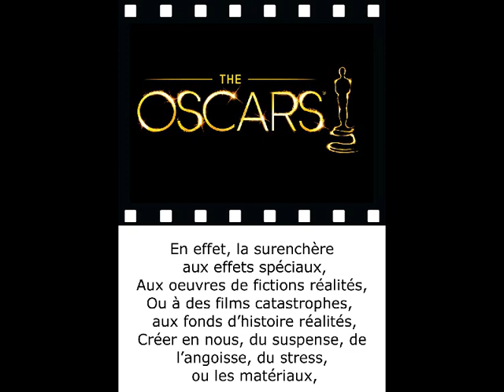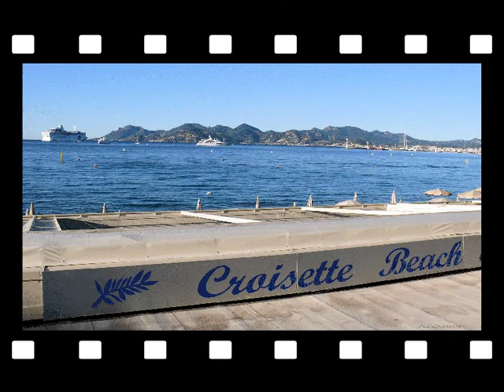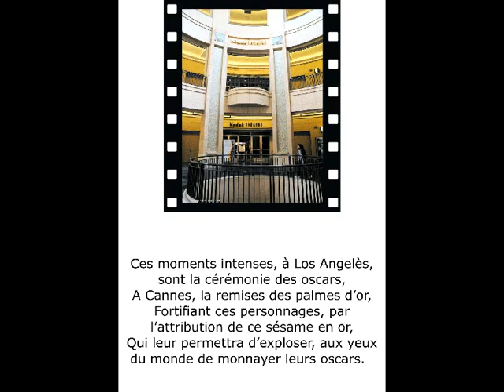©Stars odeThomasandréphotophotopeintureMartineAnciauxcreatorofthephotopaintingarttvwebmondecinéma©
le 01/03/2024
Très choqué, et déçus par le monde du cinéma, ou les abus de pouvoir des stars,  des réalisateurs et toute la profession qui se cache derrière des forfaits inadmissibles, pour les acteurs, et les actrices, ainsi que pour les enfants au lieu de donner des exemples, ces stars se permettent tout les outrages et les actes dégradant de l' humanité,  je suis très triste pour ceux qui aiment le cinéma, et je tiens à féliciter les femmes actrices, qui ont osé malgré que tout cela leurs coutent de dire enfin la vérité. bravo à vous mesdames et messieurs  DE ROMPRE L'OMERTA DU CINEMA ET CES EXCES ECOEURANTS;. MARTINE ANCIAUX ET THOMAS André

La valeur d'un être humain, n'est pas  le talent, elle est la valeur humaine de l'HOMME ET DE LA FEMME DE NOTRE HUMANITE et de notre planète la terre  MARTINE ANCIAUX ET THOMAS André.

lire  Judith Godrèche demande au Sénat une commission d’enquête sur les violences sexuelles « dans le milieu du cinéma » nouvel observateur

A tous les internautes et les fondus de cinéma
A QUELQUE JOURS DU  68e Festival de Cannes qui se tiendra du 13 au 24 mai 2015.
J'ai remis à jour, titre,tags et présentation de ce photo-poème mis en ligne sur Youtube le 24 janvier 2014
©Stars odeThomasandréphotophotopeintureMartineAnciaux
creatorofthephotopaintingarttvwebmondecinéma©
LE CINEMA UN AUTRE MOYEN DE S' EVADER
NATURELLEMENT.avec toute mon amitié THOMAS André
THOMAS ANDRE,auteur,écrivain,poète,
La 86e édition de la cérémonie des Oscars se déroulera le 2 mars 2014,
Au Dolby Theater de Los Angeles. La liste des nommés aux Oscars 2014,
Comme un vent de folie agite le milieu des acteurs,et actrices,
Les pronostics et les spéculations vont bon train,une question se pose à leurs yeux.
Serais je, le gagnant ou la gagnante ?
Cette année le festival de Cannes aura lieu du 14 au 25 mai 2014
Encore une chance pour décrocher un titre ?
©STARS POEME DE THOMAS ANDRE©
Comme la multitude d'étoiles, qui brillent dans notre ciel,
Comme les couleurs magnifiques des arcs en ciels,
Le cinéma a inventé les vedettes,
S'autorisant des transgressions, dans les scénarios pour cause des vedettes,

En créant des films, pour tel acteur, ou actrices,
Leur procurer des rôles sur mesure, pour  obtenir des victoires salvatrices,
Que l'ont nomment, des prix,
Oeuvres tendres, violentes, de sciences fictions qui finit par n'avoir pas de prix,
En effet, la surenchère aux effets spéciaux,
Aux oeuvres de fictions réalités,
Ou à des films catastrophes,  aux fonds d'histoire réalités,
Créer en nous, du suspense, de l'angoisse, du stress, ou les matériaux,
Modifient  et génèrent  l'action,
Ou la musique, nous transposent dans un climat,
En englobant nos sensations,
Et en nous livrant par l'image, à d'autres dimensions.
Tout individu à besoin de reconnaissance,
Pour se sentir exister, sans pour que cela se soit de la suffisance,
L'acteur, qu'il soit homme ou femme, a besoin de s'exprimer face au public,
Pour se sentir aimer par ce public,

Ces stars, comme on les appellent,
Ne sont pas, que des êtres, fait de strass,
 Malgré les moyens financiers énormes, qui nous interpellent,
Ils sont d'abord humains, et le prix pour eux, conquis, est plus que leurs vies de strass.
Ces moments intenses, à Los Angelès, sont la cérémonie des oscars,
A Cannes, la remises des palmes d'or,
Fortifiant ces personnages, par l'attribution de ce sésame en or,
Qui leur permettra d'exploser, aux yeux du monde de monnayer leurs oscars.